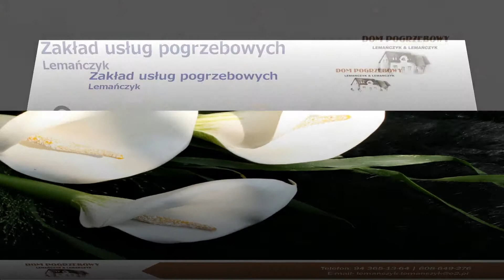Organizacja pogrzebu dom pogrzebowy usługi kremacyjne Świdwin Zakład usług pogrzebowych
Zakład usług pogrzebowych, prowadzony przez Mirosławę i Łukasza Lemańczyka, zlokalizowany jest w  Świdwinie, w województwie zachodniopomorskim. Działamy na rynku nieprzerwanie od 1991 roku.

Oferujemy kompleksową organizację pogrzebu, zarówno wyznaniowego, jak i świeckiego. Nasz dom pogrzebowy jest wyposażony w salę wystawień, chłodnie oraz prosektorium.

Oferujemy, między innymi usługi kremacyjne i ekshumacyjne, oprawę muzyczną pogrzebu, budowę grobowców oraz sprzedaż i montaż pomników. Ponadto w sprzedaży mamy szeroki wybór wieńców i wiązanek pogrzebowych.

Zapewniamy profesjonalne i rzetelne wykonanie zleceń. Zdajemy sobie sprawę, że utrata bliskiej osoby to trudne doświadczenie, dlatego staramy się pomóc w możliwie najlepszy sposób. Nasi pracownicy to osoby o wysokiej kulturze osobistej, którzy z szacunkiem odnoszą się do osoby zmarłej i bliskich.